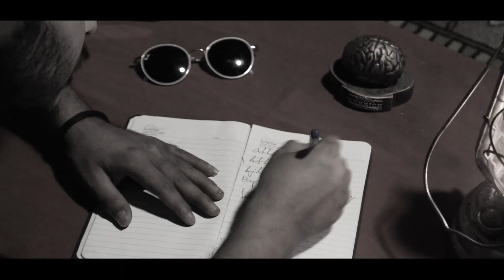KYUN - HaShmi BhAi (Urdu Rap)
Lyrics : Maisam Hashmi
Audio : Sunny Khan Durrani
Mixing : Sing Ong Studios
Directed By : Hashmi Bhai